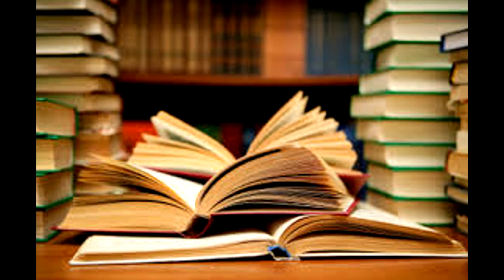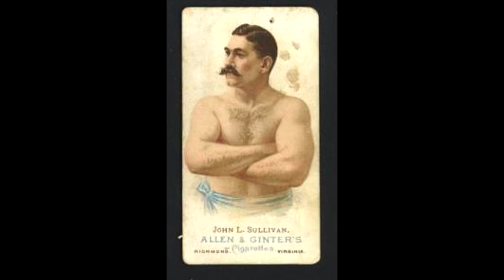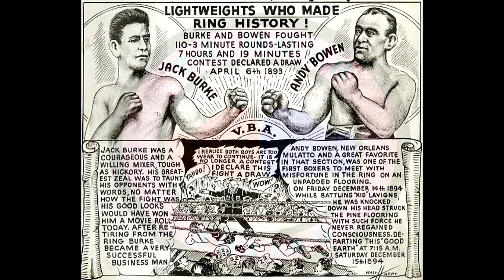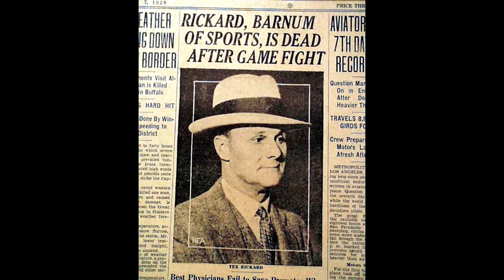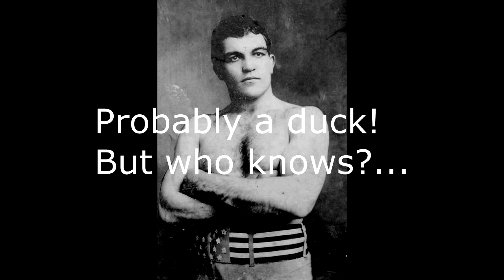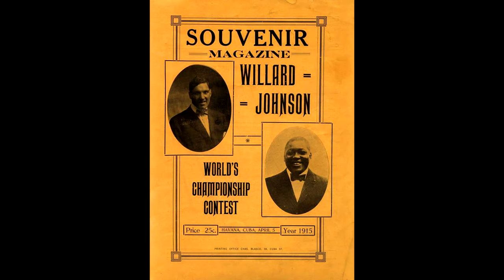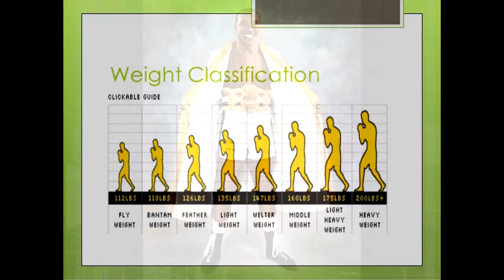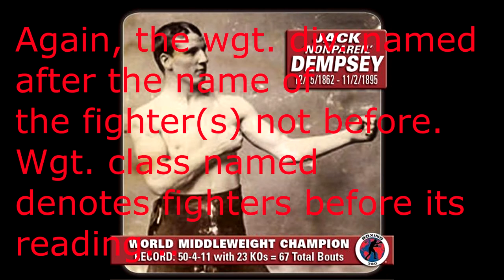Boxing - Encyclopedia Flow pt.2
Part 2 of boxing - straight from Collier's Encyclopedia (1963)
Enjoy - be diligent...